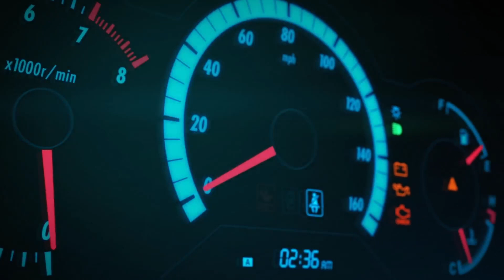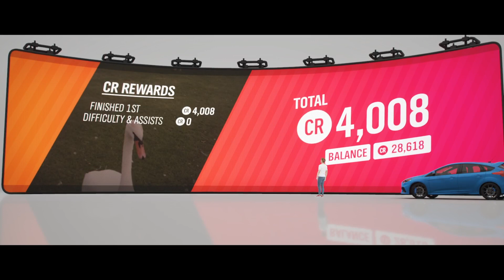Forza Horizon 4 Demo Xbox Series X|S Gameplay